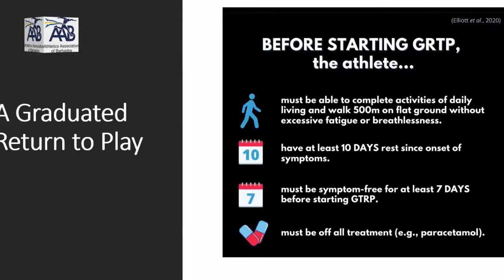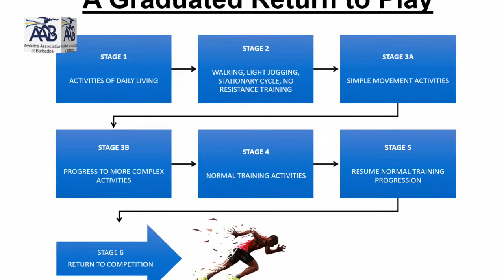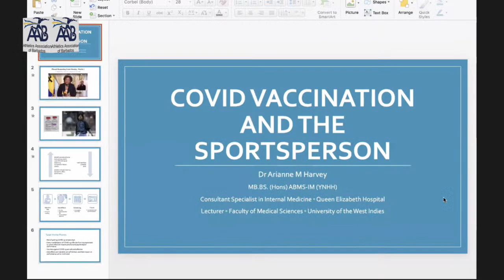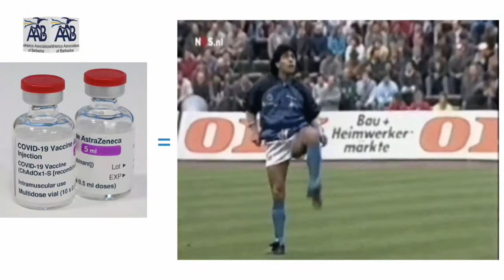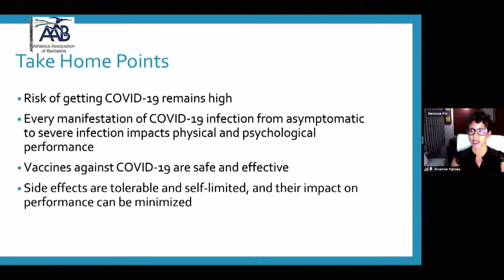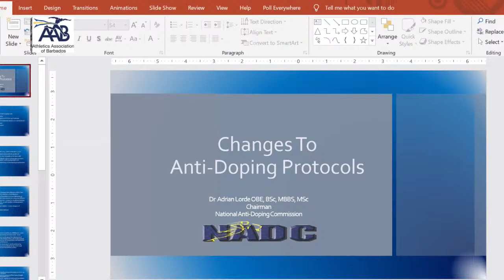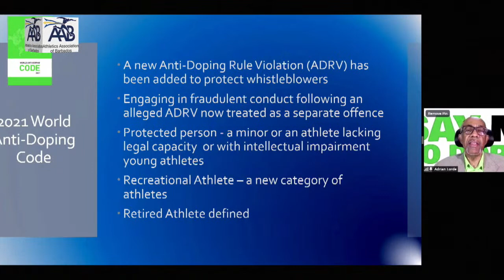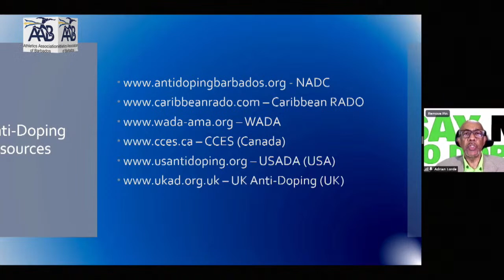AAB Barbados Webinar II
Medical and Psychological Considerations for Sports During Covid